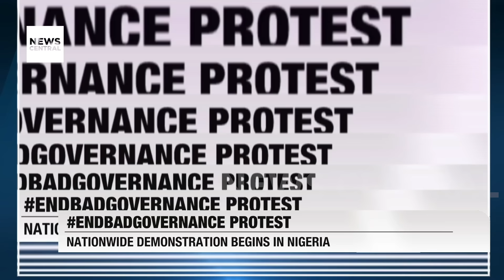The 9 AM News With Judith Atibi —Full Broadcast, August 1, 2024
In today’s update from News Central TV, we cover the explosive start of the nationwide ENDBADGOVERNANCE protests in Nigeria, where demonstrators have taken to the streets demanding action against poor governance. Our reporters on the ground provide live updates, highlighting the calm in Plateau State and Amnesty International’s call for the government to respect protesters' rights. In Rivers State, concerns grow over potential sabotage by hired thugs, while Borno State faces a tragic explosion that claims 19 lives and injures 15. Additionally, Sudan’s military chief survives a drone strike amidst ongoing conflict, and South Africa faces a tragic school bus-train collision. Watch for comprehensive coverage and the latest developments in these critical stories.